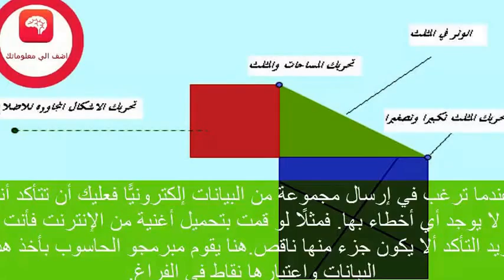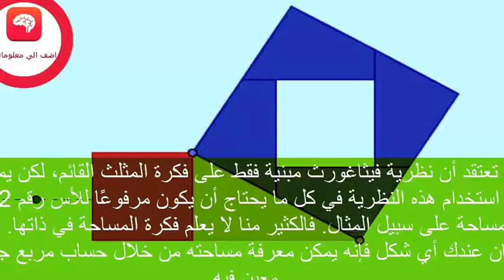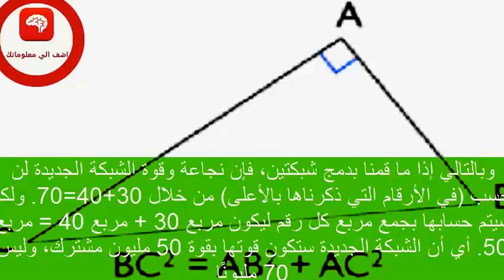تعرف علي تطبيقات لنظرية فيثاغورث في الحياة العملية 2016